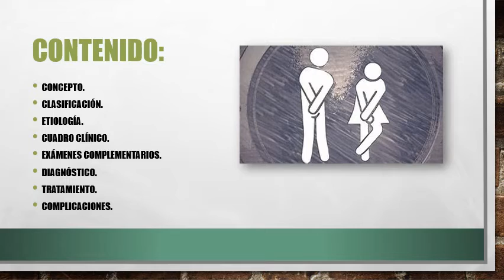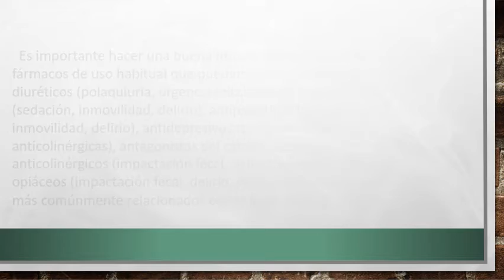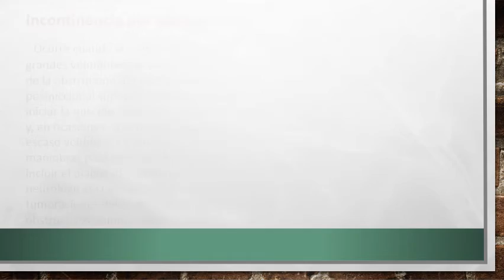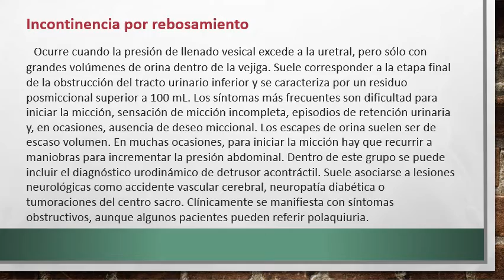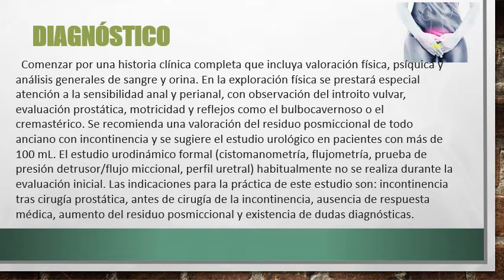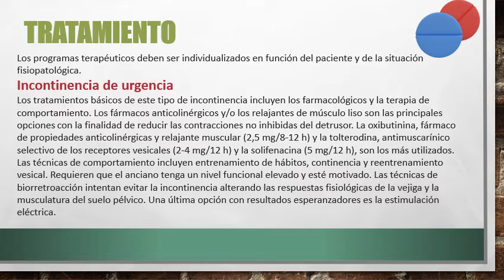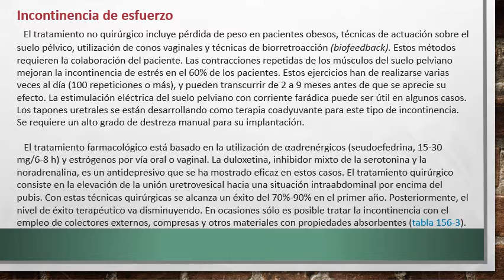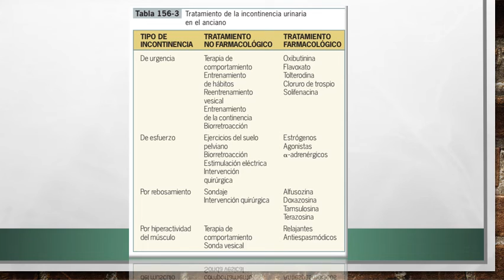Síndrome de Incontinencia (SIA) del Anciano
MÓDULO 13. Atención al Anciano.
Este módulo se imparte en el tercer año de la Residencia en las Salas de Hospitalización, Cuerpo de Guardia, Servicios de Urgencia y en la Consulta Externa en donde la mayoría de los pacientes atendidos por el Internista son ancianos.
Los conocimientos previos que se debe dominar son:
Biología del envejecimiento.
Evolución y perspectivas del envejecimiento.

OBJETIVOS:

-Describir las diferencias propias en relación al adulto y al anciano.
-Identificar los factores de riesgo, morbimortalidad y epidemiología en esta población.
-Aplicar la EVALUACION CLINICA INTEGRAL GERIÁTRICA.
-Diagnosticar y tratar los padecimientos más frecuentes en el anciano teniendo en cuenta las particularidades del anciano y los principio farmacológicos de tratamiento.
-Realizar rehabilitación integral del anciano.
-Brindar apoyo psicológico, teniendo en cuenta los principios de la ética médica.

CONTENIDOS:
13. 1. Generalidades de la Geriatría. Historia de la Geriatría. Concepto. Envejecimiento poblacional. Transición epidemiológica. Transición demográfica. Índice de carga. Envejecimiento poblacional en Cuba y sus consecuencias.
13.2. Evaluación Geriátrica. Principios generales de la evaluación geriátrica. Bosquejo histórico. Etapas de la evaluación. Evaluación biológica, psicológica social y funcional.
13.3. Farmacodinamia y farmacocinética de los diferentes medicamentos de uso frecuentes en los ancianos. Su relación con el envejecimiento de los diferentes órganos y sistemas. Utilizar el filtrado glomerular estimado, adecuar medicamentos según filtrado.
13.4. Confusión Aguda.
Concepto. Clasificación. Fisiopatología. Cuadro clínico. Diagnóstico. Tratamiento.
13.5. Demencias.
Concepto. Epidemiología. Factores de riesgo Clasificación. Cuadro clínico. Diagnóstico positivo y diferencial. Tratamiento. Prevención. Pronóstico. Repercusión social de las demencias.
13.6. Soledad y Aislamiento.
Concepto. Factores de riesgo. Manejo del anciano solo.
13.7. Síndrome de fragilidad.
Concepto. Causas. Fisiopatología. Conducta a seguir.
13.8. Síndrome de Inmovilización.
Concepto. Causas. Cuadro clínico. Exámenes Complementarios. Conducta a seguir. Complicaciones. Pronóstico. Ulceras por presión. Concepto. Clasificación. Tratamiento. Complicaciones.
13.9. Caídas en los Ancianos.
Concepto. Clasificación. Epidemiología. Estudio de un individuo predispuesto a caer. Complicaciones y prevención.
13.10. Síndrome de Incontinencia.
Concepto. Clasificación. Etiología. Cuadro clínico. Exámenes complementarios. Diagnóstico. Tratamiento. Complicaciones.
13.11. Constipación.
Concepto. Clasificación. Fisiopatología. Cuadro clínico. Tratamiento. Complicaciones. Prevención.
Psicología del anciano. Atención psicológica. Orientación psicológica a la familia.

BIBLIOGRAFIA.

Rocabruna Mederos Jc. Temas de Gerontología y Geriatría. Editorial Ciencia y Técnica. 1999.
CECIL. Tratado de Medicina Interna. Ultima Edición.
Manual Merck de Geriatría. Editorial Iberoamericana. 1998.